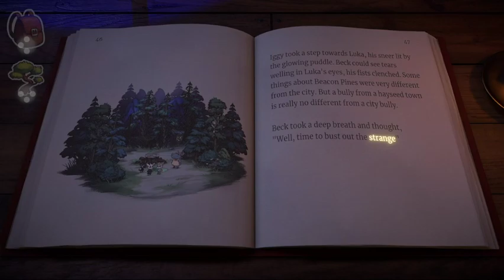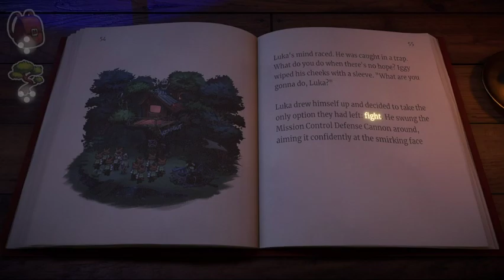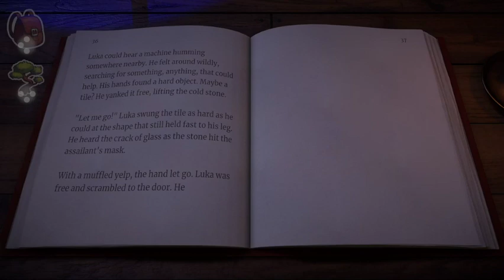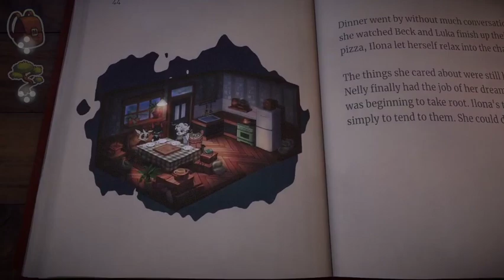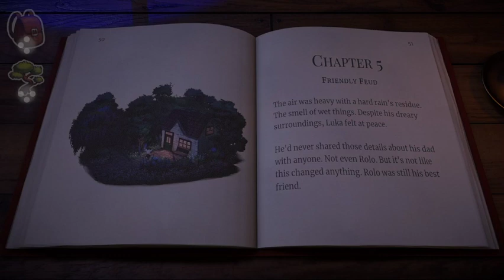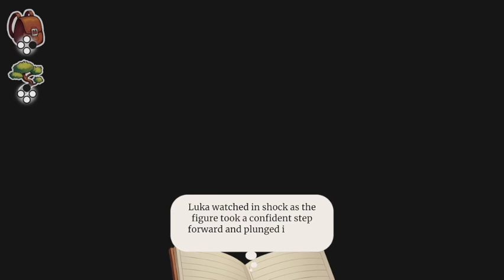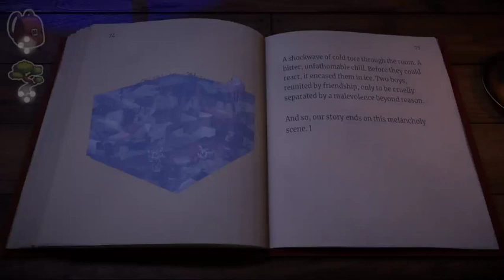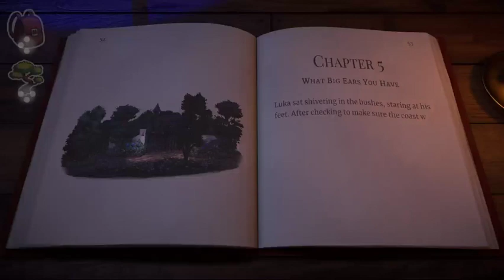Beacon Pines - Partie 2 - Guide 100% français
Voici le guide pour Beacon Pines - Partie 2 - Guide 100% français. Jeu édité par Fellow Traveller et développé par Hiding Spot.

Repères :
00:00 Intro
12:57 Poisson 2 et 3
34:50 Succès Melon Kicker et Play that Funky Music
59:55 Poisson 4 et 5
01:17:00 Succès Riddle me this
01:36:45 Succès The Big Chill